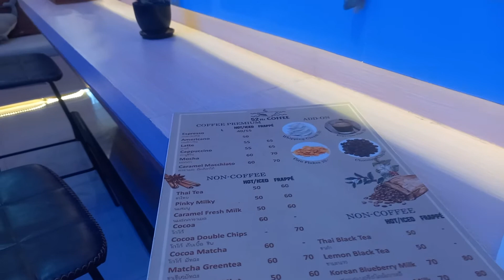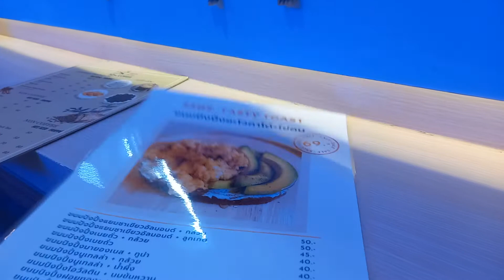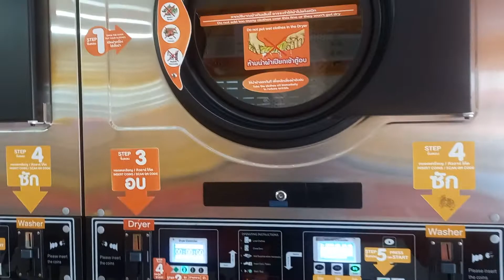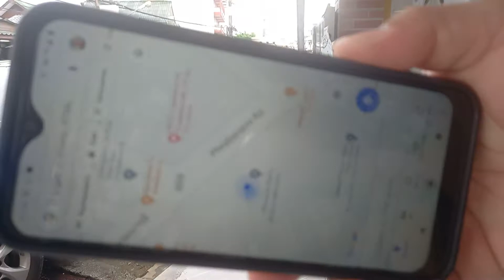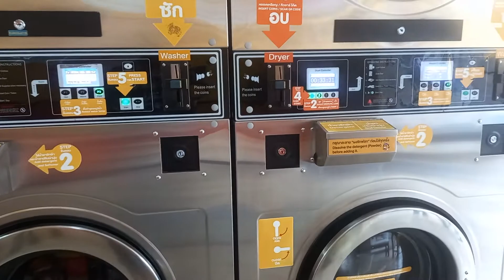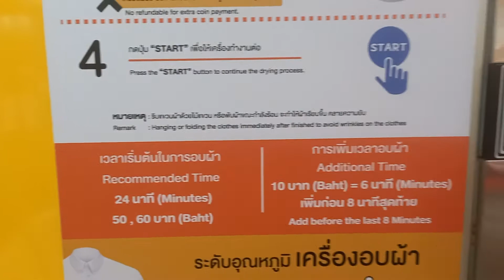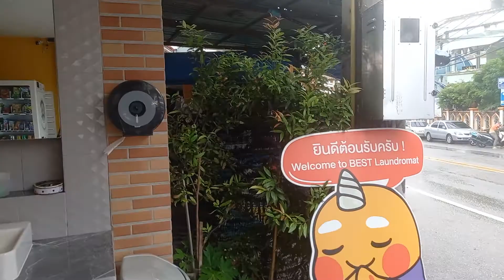At Best Laundromat, Patong, Phuket, Thailand